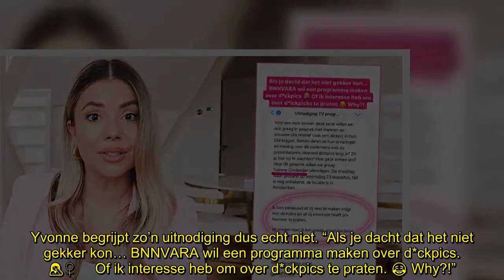Yvonne zegt nee tegen BNNVARA: ‘Vraag Emma Wortelboer maar!’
Yvonne Coldeweijer heeft het verzoek om mee te werken aan een programma van BNNVARA afgeslagen. Ze wilden haar hebben voor een item over d*ckpics. “Vraag Emma Wortelboer!”